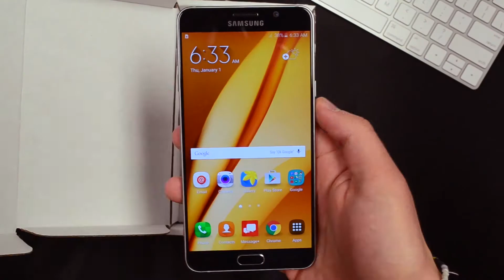GALAXAY NOTE 5 A- STOCK UNBOXING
UNBOXING THE GALAXY NOTE 5

VIDEO EDITOR: Amos Hernandez